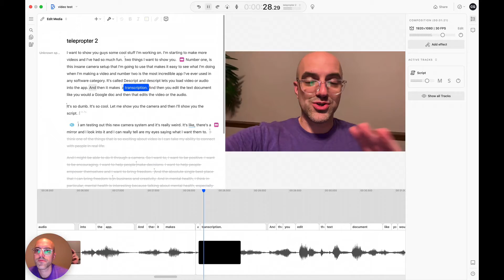New videos comin' soon. Maybe.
Got some new systems in place to make makin' videos easier and faster. I'm pumped. Cool kit in this video.